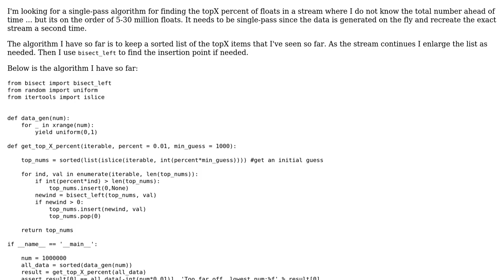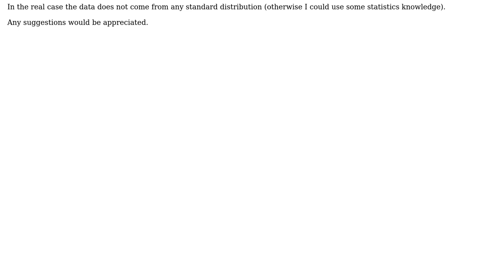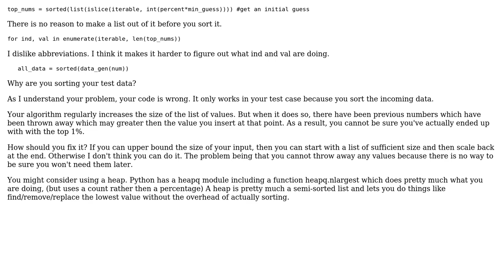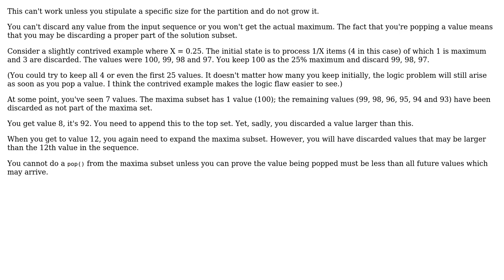Single pass algorithm for finding the topX percent of items (2 Solutions!!)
Single pass algorithm for finding the topX percent of items

With thanks & praise to God, and with thanks to the many people who have made this project possible! | Content (except music & images) licensed under CC BY-SA | Music | Images & others | With thanks to user Winston Ewert user S.Lott user JudoWill and the Stack Exchange Network Trademarks are property of their respective owners. You are responsible for your own actions.